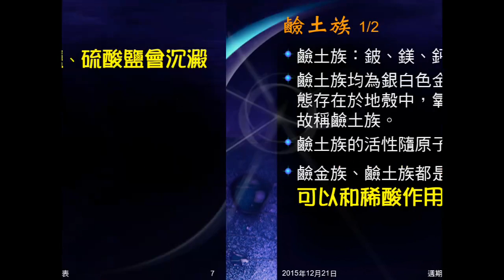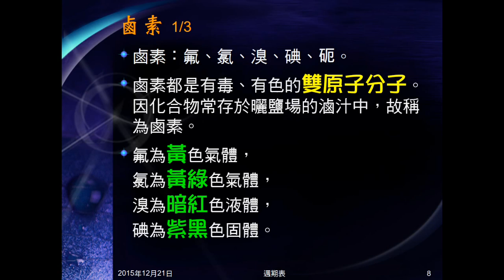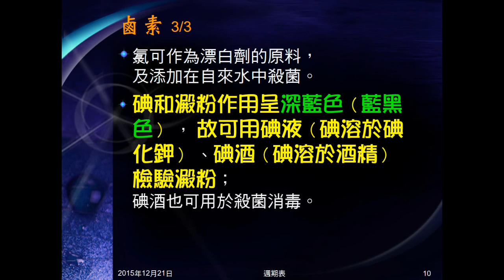104學年國二理化＿元素與化合物10：鹼土族、鹵素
介紹鹼土族、鹵素的性質。